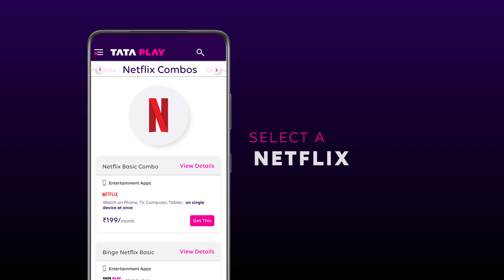Netflix with Tata Play | Buckle up for "Fighter" streaming on Netflix—a thrilling ride awaits! 🎬✈️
In the midst of imminent peril, a squadron of elite Indian Air Force pilots unite to form the formidable Air Dragons. In the riveting tale of "FIGHTER," witness their unbreakable bonds of friendship, unwavering unity, and the relentless battles they confront, both within themselves and against external adversaries. From navigating personal dilemmas to facing down grave threats, these fearless aviators exemplify the true meaning of solidarity in the face of danger. Brace yourself for an electrifying journey, where the boundless skies transform into their arena of valor. Experience the pulse-pounding action, thrilling adventure, and star-studded performances of Hrithik Roshan, Deepika Padukone, Anil Kapoor, and more, exclusively on NetflixWithTataPlay 🍿✈.

Now enjoy Netflix with Tata Play!

About Tata Play:
Tata Play is one of India's leading content distribution platforms, providing Pay TV and OTT services with a single Tata Play subscription. The platform currently has more than 600 channels and services (HD, SD, interactive services, and movie showcases) and 13 premium entertainment apps, with Netflix recently being added to the mix. Additionally, Tata Play offers interactive services that have been customized for the Indian market. Some of these include Tata Play Videshi Kahaniyan, Tata Play Romance, Tata Play Classic TV, Tata Play Comedy, Tata Play Music, Tata Play Fitness, Tata Play Dance Studio, and many more.